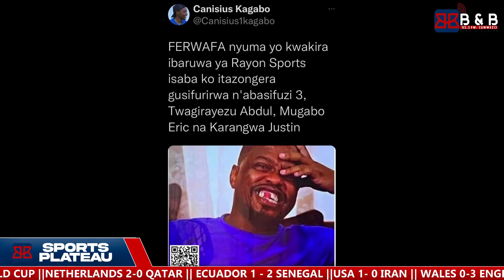RAYON SPORT YANDITSE ISABA KO HAR ABASIFUZI BATAZONGERA KUYISIFURIRA